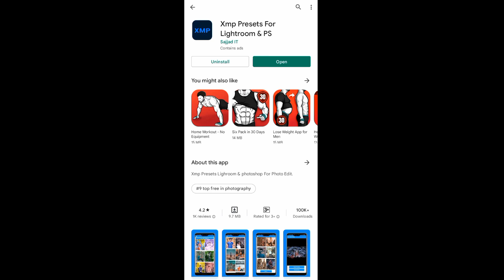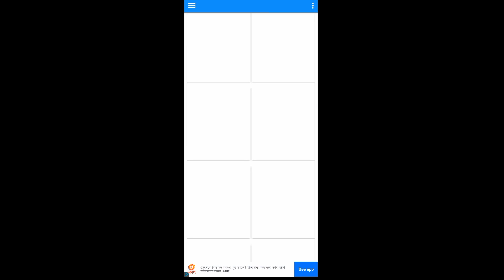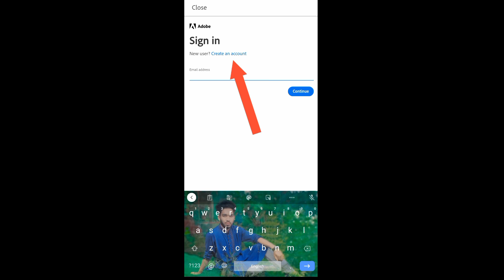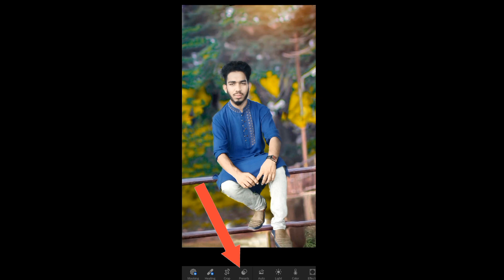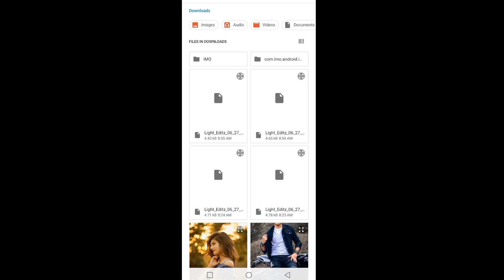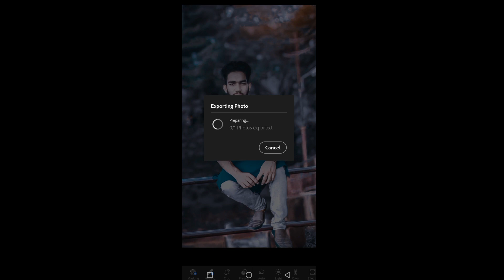প্রোফেশনাল ভাবে ফটো এডিটিং করুন|| আর সবাইকে চমকে দিন|| How to do photo editing|| Tutorial By Tanvir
ফেসবুকে যোগাযোগের মাধ্যম.

         ~Keep Loving

         ~Keep Shareing

         ~Peace